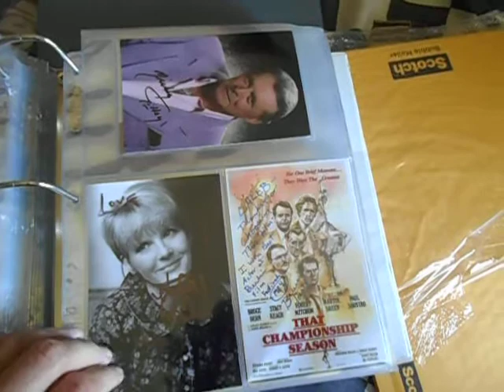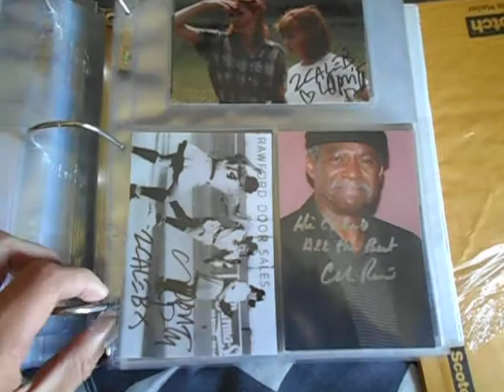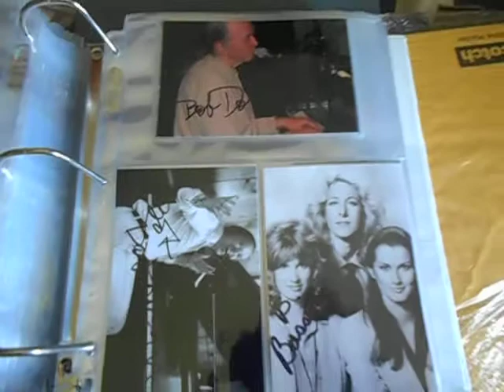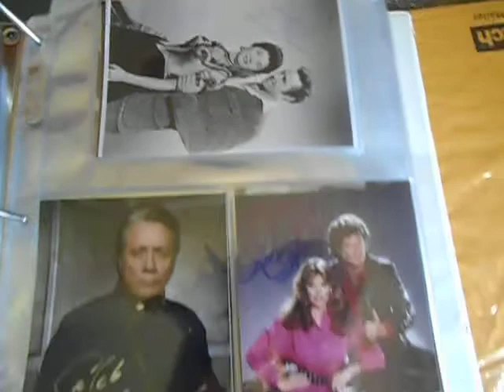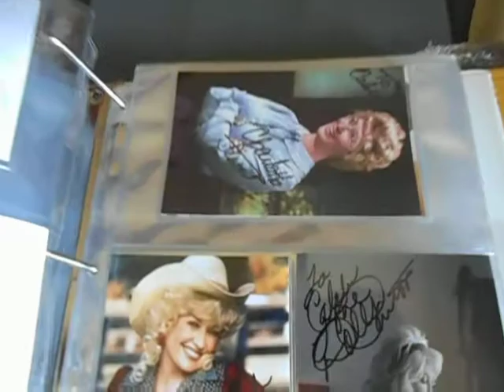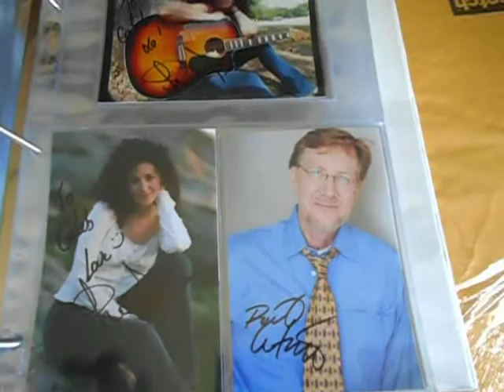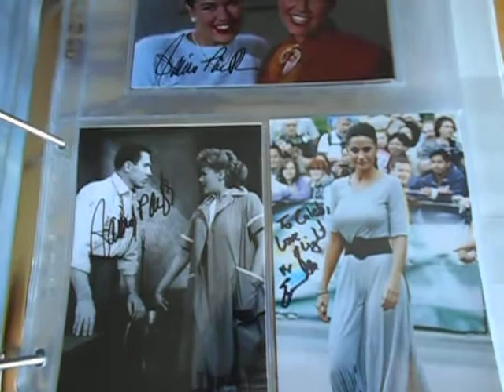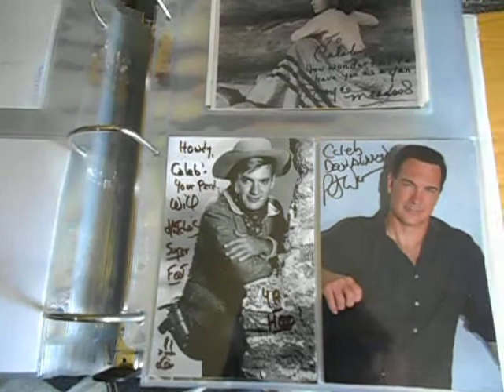My Celebrity And Singers TTM Autograph Collection Part 2